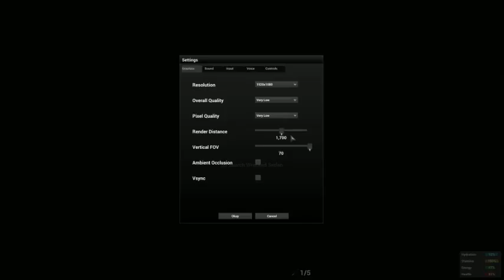H1Z1 - Ultimate Survival - EP 3 - Backpack? LIghter? No luck.. guns?, DING!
H1Z1 - Ultimate Survival - EP 3 - Backpack? LIghter? No luck.. guns?, DING! - Was desperate for food, couldn't find a lighter, space was getting tight.. luckly last minute at "METAL CITY" aka Pleasant Ville, things started to show up.. Perhaps next episode, a little shack with some storage might be in order?